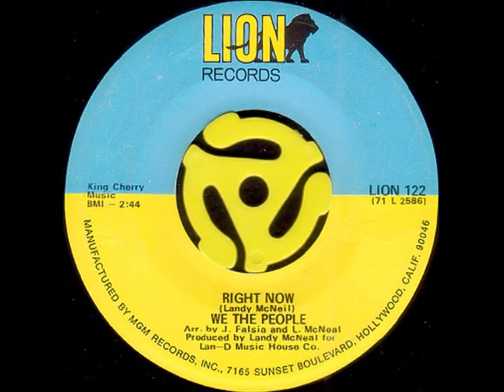WE THE PEOPLE~RIGHT NOW